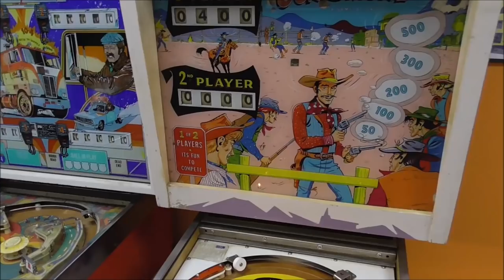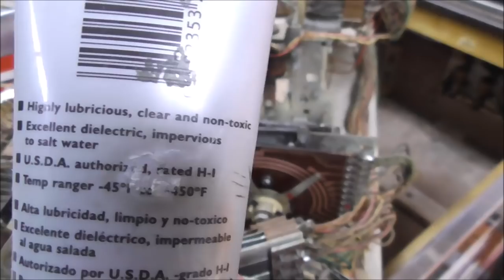100 pounds of Metal In The Bottom Of This 1968 Chicago Coin GUNSMOKE Pinball Machine - Repair #2